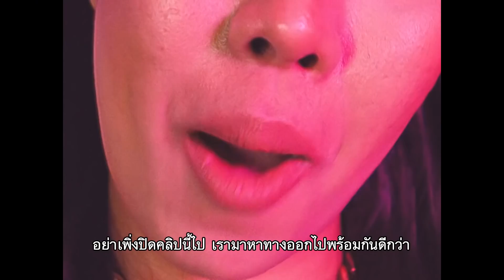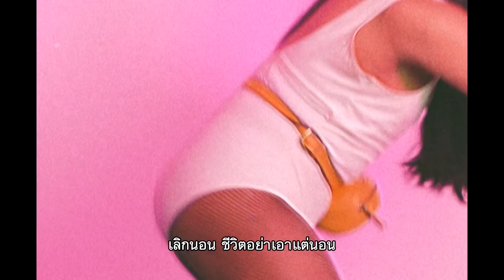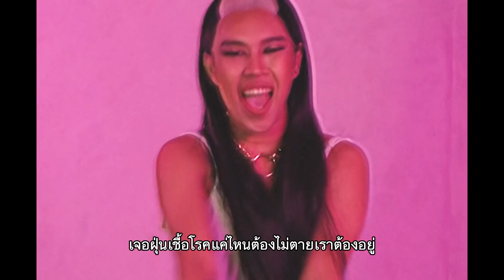[Official MV] เต้นไล่ COVID-19 - Alie Blackcobra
ฟังเพลงที่เป็น Inspiration ของตูน ตาม Link ข้างล่างได้เลยจ้าาาา

ช่องทางสตรีมเพลง “Physical” - Dua Lipa

Joox

ตามไปฟังต่อกันทั้งอัลบั้ม “Future Nostalgia”ได้ที่นี้เลย